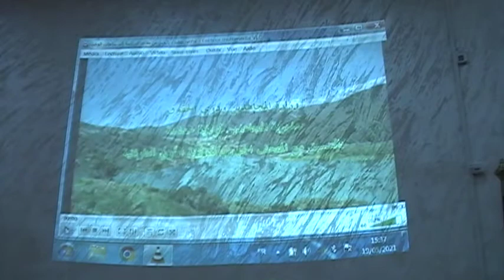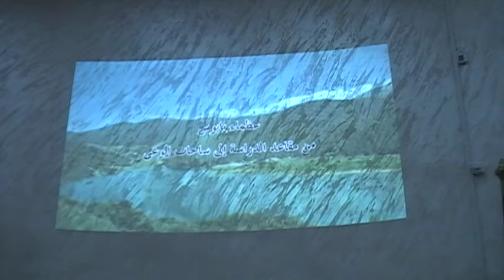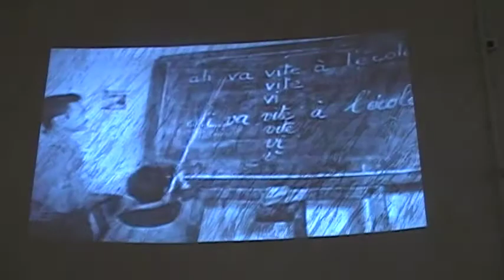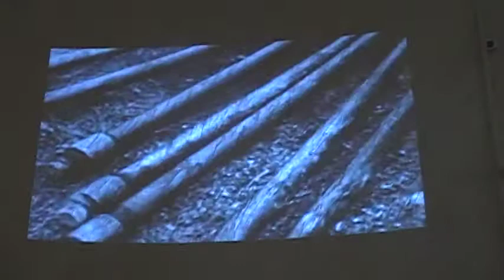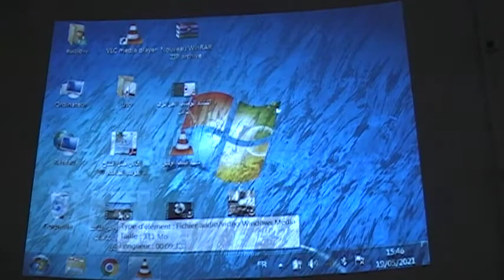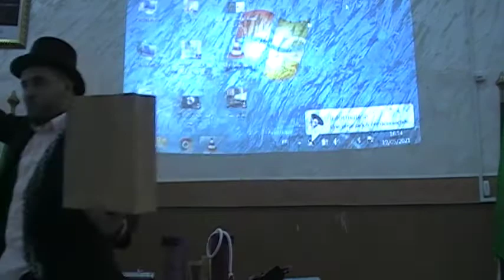احياء_الذكرى_65_ليوم_الطالب_19_ماي بجامعة عباس لغرور خنشلة كلمة مديرة الجامعة و السيد الولي